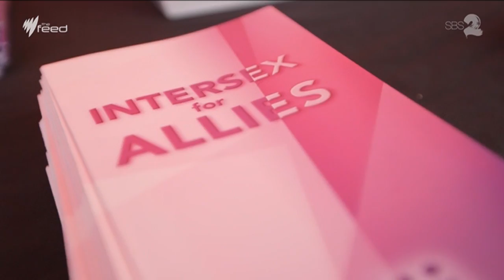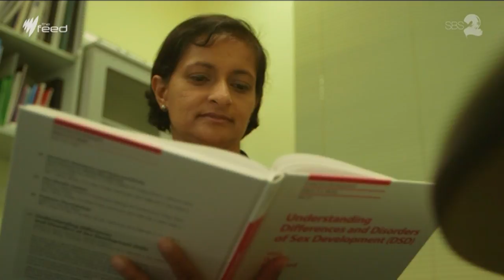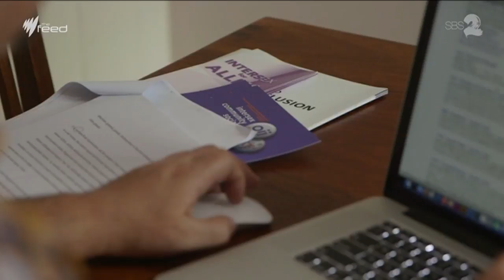Intersex: the I in LGBTI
Intersex is a physiology shrouded in stigma, controversy and misunderstanding.